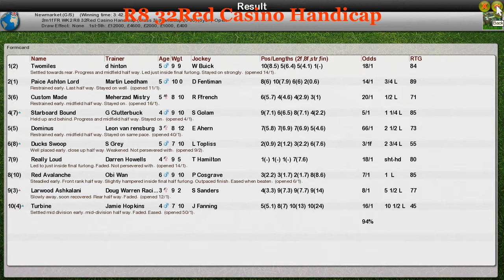FR WK2 R8 32Red Casino Handicap